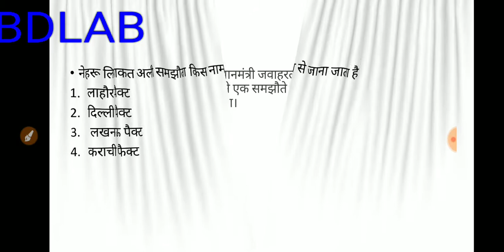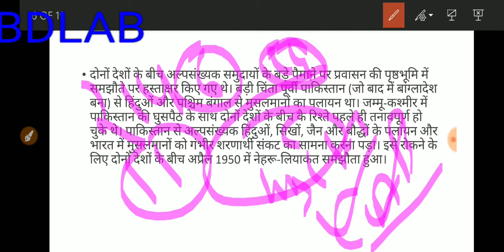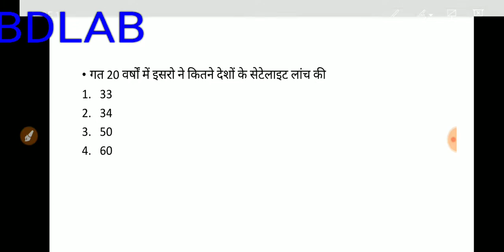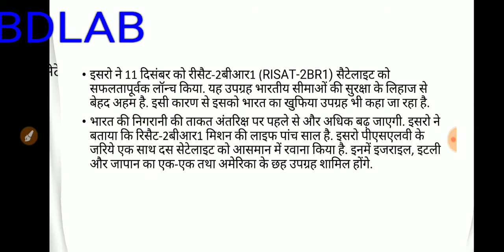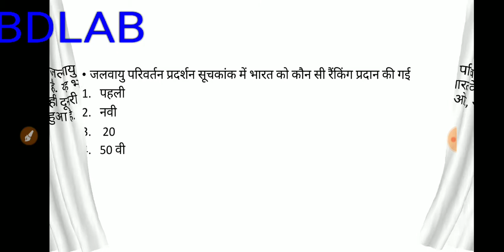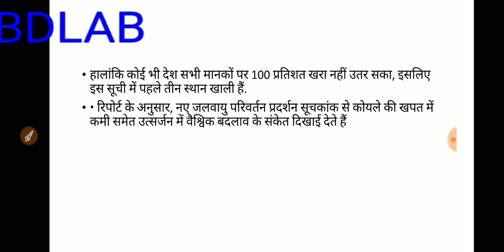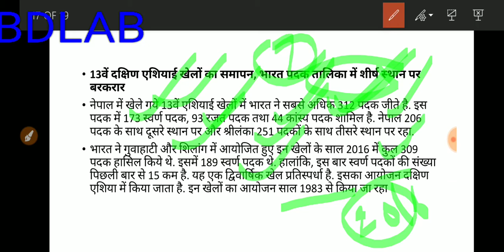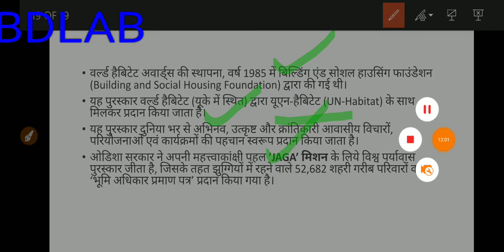नेहरू लियाकत समझौता जलवायु परिवर्तन प्रदर्शन सूचकांक आज के अखबारों का सार